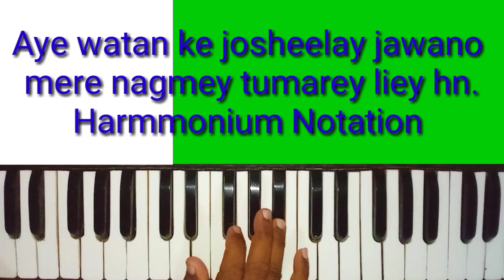Aye watan ke josheelay jawano mere nagmey tumarey liey hn.Harmmonium Notation